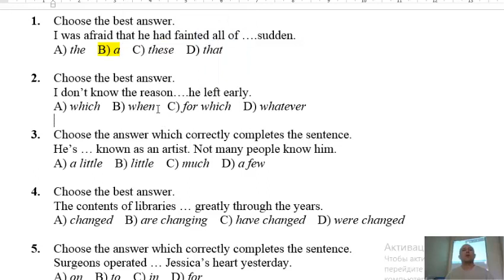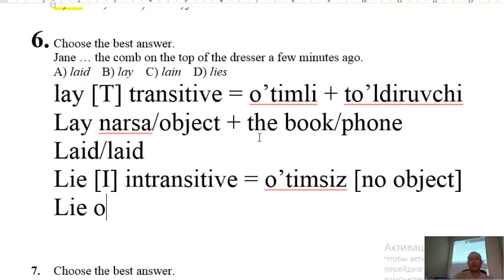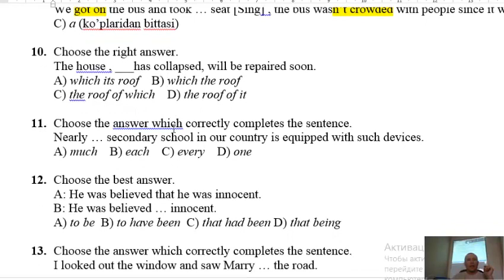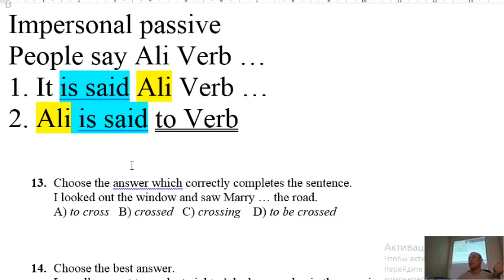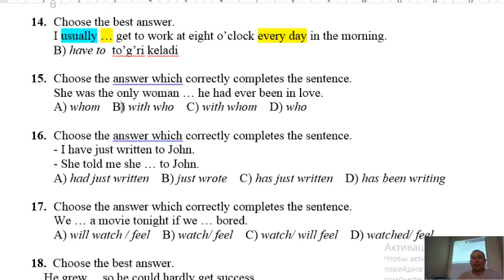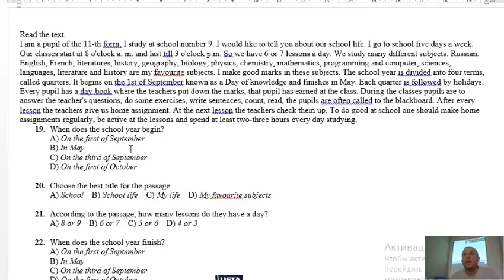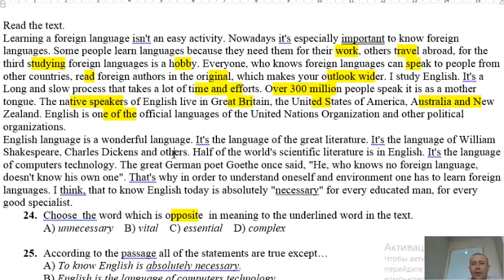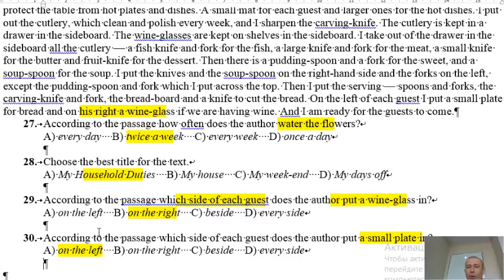blok test, deyarli barcha mavzularni qamrab olgan
testlar + yechilish izohi